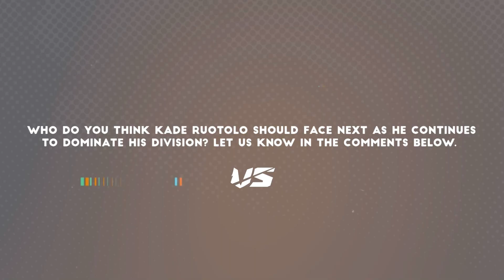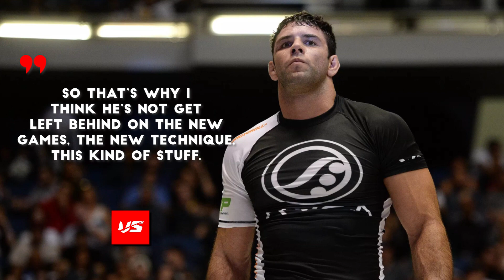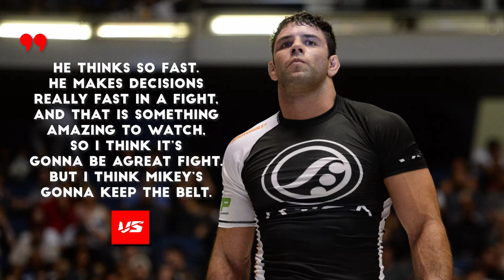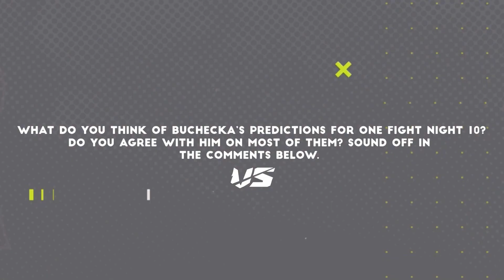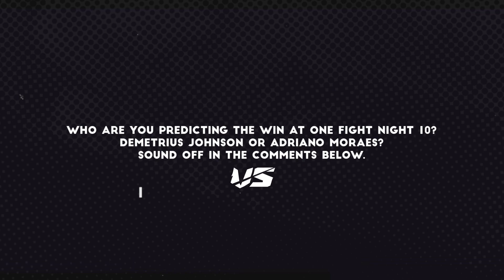Demetrious Johnson Last BJJ Session, Joe Rogan REACTS to Freak Accident, Ruotolo Bros BREAK DOWN WIN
We're back with another Weekly News Round-Up where we'll be going over the latest in Grappling & Brazilian Jiu Jitsu. From the Ruotolo Brothers to ONE Fight Night 10, this video has everything you need to know to catch up with the industry.

- Tye & Kade Ruotolo BREAK DOWN Kade's Title-Winning Fight
- Joe Rogan Reacts to $46m BJJ Freak Accident
- Marcus Buchecka PREVIEWS ONE Fight Night 10
- Reinier De Ridder COMPARES Himself to Tye Ruotolo
- Lachlan Giles ANNOUNCES $100K Funds for Australian BJJ Industry
- Demetrious Johnson Wraps Up BJJ Training Session
- BJJ Stars 10 Line-Up